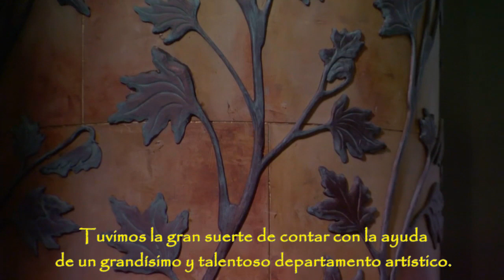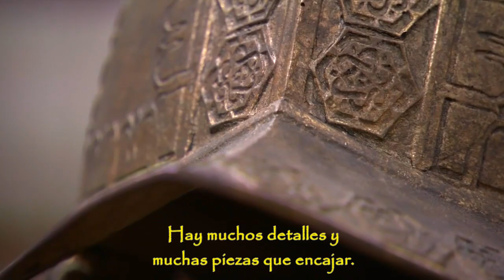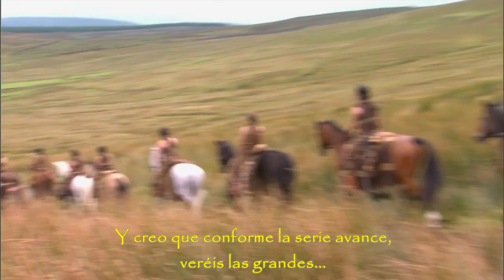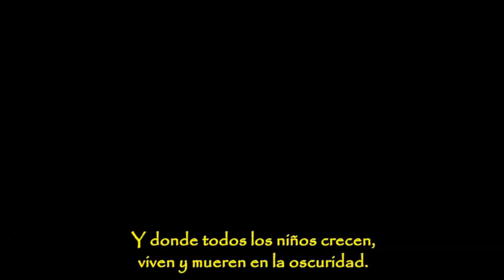Dentro de Juego de Tronos T1 | Español HD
Visita mi twitter para las últimas noticias y curiosidades sobre Juego de Tronos.